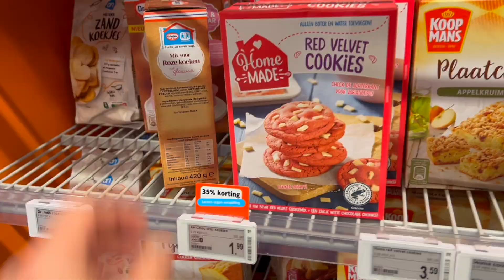CROMPOUCE CHALLENGE *Misselijk* 🤮😂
De grote crompouce bak-challenge... Wij maken van een frikandel tot aan een roze koek een nieuw soort tompouce. Lukt het ons om dé nieuwste crompouce te creëren! ✨